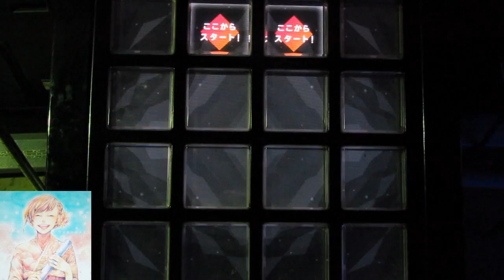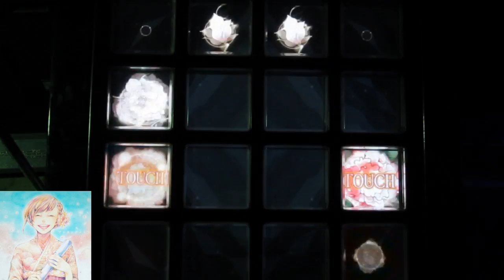【jubeat copious】アルストロメリア(EXT) フラワーマーカー (仮)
アルストロメリア / TAG